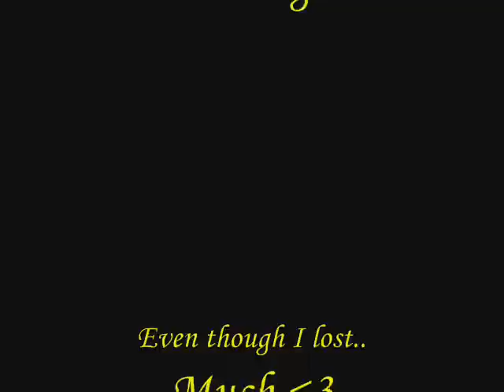Tossing vs Tron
DT... Very good fight..